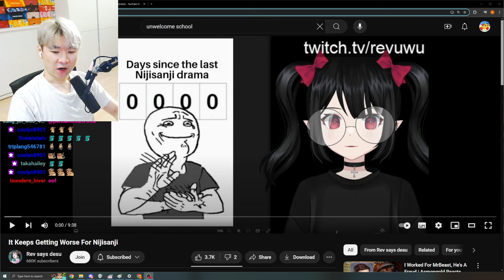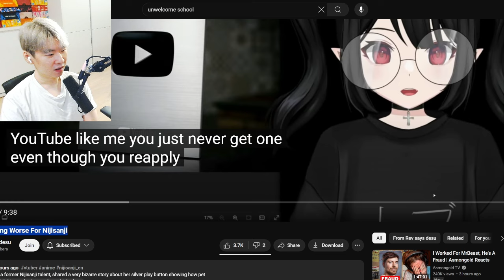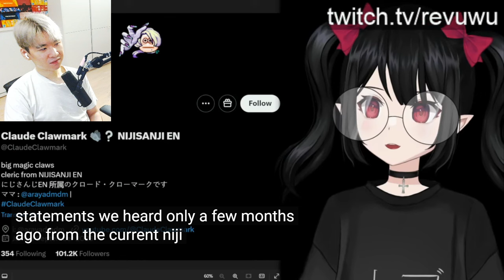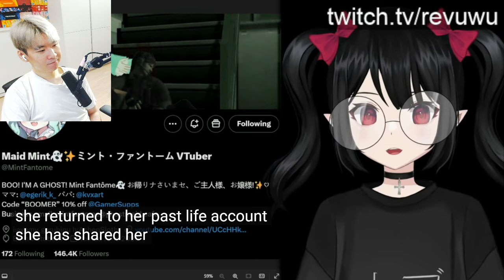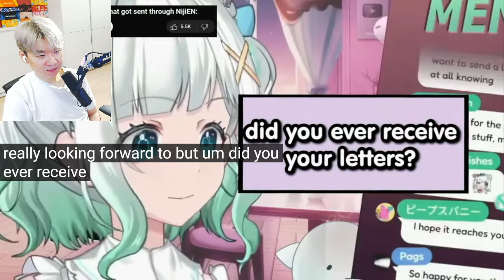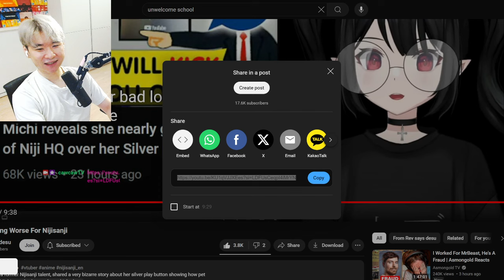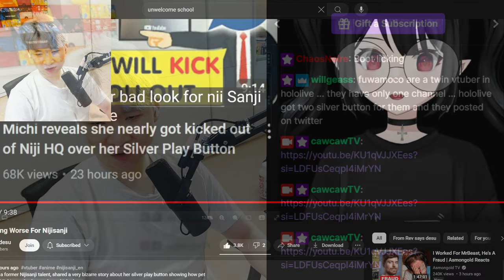It Keeps Getting Worse For Nijisanji | Reacting to Rev says desu